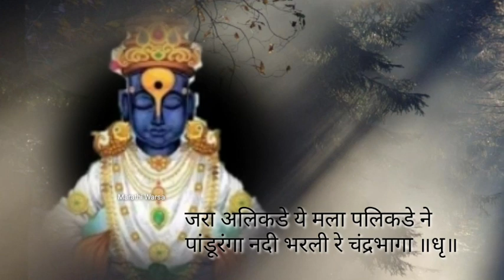Vitthalache bhajan | Vitthalacha abhang | विठ्ठलाचा अभंग | विठ्ठलाचेभजन जरा अलिकडे ये मला पलिकडे ने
Vitthalachebhajan | Vitthalachaabhang | विठ्ठलाचाअभंग | विठ्ठलाचेभजन जराअलिकडे ये मला पलिकडे ने पांडूरंगा नदी भरली रे चंद्रभागा...